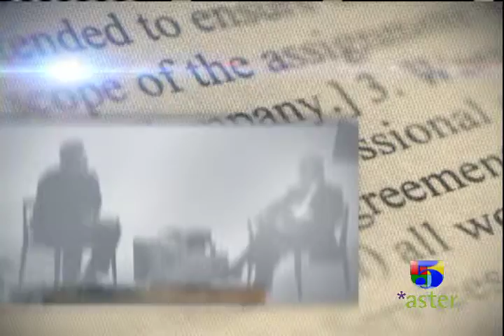ENTREVISTA CENTRAL 28 MARZO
Entrevista Central con el Dr. Jose Holguin Veras Profesor y Director de COESUFS y del Centro para Infraestructuras, Tranporte Medio Ambiente en estados Unidos, y el Presidente del CODIA, Francisco Mosquea.